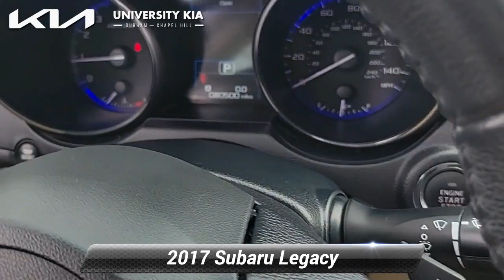Used 2017 Subaru Legacy Limited, Durham, NC 33662A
5105 Durham Chapel Hill Blvd